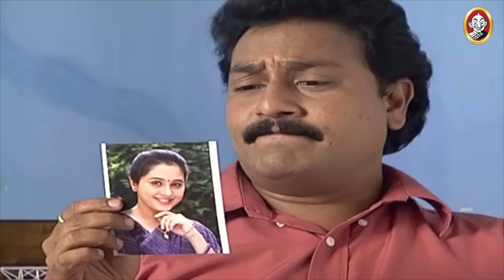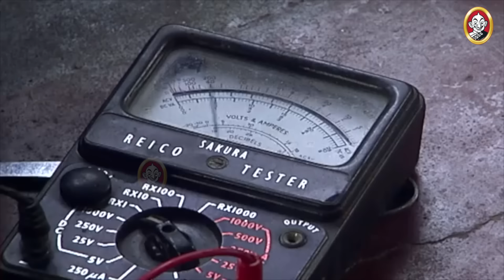Kolangal Serial : கோலங்கள் சீரியல் - Episode 04 | June 20, 2024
"Kolangal" is a popular Tamil television serial that aired for several years. It was produced by Vikatan Televistas and initially aired on Sun TV in Tamil Nadu, India. The serial gained a wide audience for its storyline revolving around familial relationships, love, and societal issues. Abinaya, an ambitious woman, strives to succeed in life. However, things take a turn when her half brother, Aadhi, thwarts her efforts and tries to ruin her. Tune in for your daily dose of heartfelt storytelling, exclusively on Vikatan TV.

Experience the magic of "Kolangal" all over again, exclusively on Vikatan TV's YouTube channel.